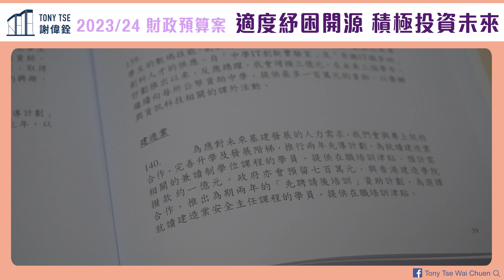【2023/24財政預算案】Tony謝偉銓回應今屆財政預算案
今朝財爺發表財政預算案，Tony到底點睇呢，即刻去片~